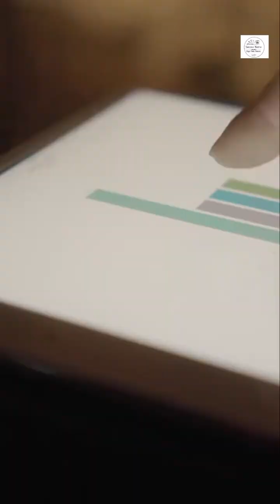GRAP Activated in Delhi: What Changes for You?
GRAP (Graded Response Action Plan) is activated every winter in Delhi–NCR to control rising air pollution.
This video explains what GRAP is, why it is implemented, and what restrictions come under Stage 1, Stage 2, Stage 3, and Stage 4 (Emergency).

You will understand:
✔ What triggers GRAP
✔ Why air pollution rises in winter
✔ What activities get banned in each stage
✔ How GRAP impacts daily life, vehicles, construction & schools
✔ Latest updates for the 2025 pollution season

If you live in Delhi, Noida, Ghaziabad, Gurugram, or Faridabad, this information is very important.